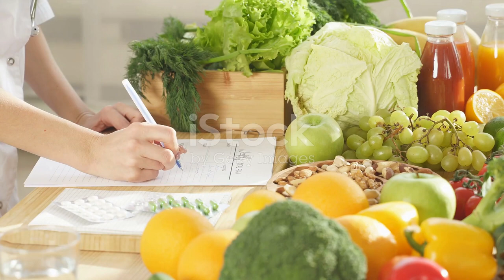Mystery Illness Paralyzes Kenyan Schoolgirls: A Deep Dive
In recent months, a mysterious illness has struck Kenyan schoolgirls, leaving families, communities, and healthcare professionals bewildered and deeply concerned. This perplexing condition has manifested itself through a sudden onset of paralysis, primarily affecting young girls aged 6 to 17. As these cases continue to emerge, a sense of urgency surrounds the need to uncover the root causes, potential treatments, and the broader implications of this enigmatic ailment. In this article, we take a deep dive into the mystery illness that has gripped Kenyan schoolgirls.

The Emergence of the Mystery Illness

The first reports of the mystery illness surfaced in late 2022, primarily in the western region of Kenya. Initially, it was believed to be an isolated incident, but as more cases began to emerge, it became evident that this was a growing and alarming health crisis. The affected girls exhibited symptoms such as sudden paralysis, weakness in limbs, and, in some cases, difficulty in speaking and swallowing. These symptoms often struck swiftly, leaving parents and caregivers shocked and helpless.

The Toll on Affected Families and Communities

The impact of this mystery illness goes beyond the physical suffering of the afflicted girls. Families and communities have been plunged into a state of distress and despair as they grapple with the uncertainty surrounding their children's health. The affected girls, many of whom were once vibrant and active, are now dependent on others for even the most basic tasks. Parents are faced with the daunting task of providing constant care and searching for answers in a healthcare system that is struggling to cope with the sudden surge in cases.

Challenges in Diagnosis and Treatment

One of the most pressing challenges in addressing this mystery illness is the difficulty in diagnosis. Medical professionals in Kenya have been working tirelessly to determine the cause, but so far, no definitive answers have emerged. Initial tests have ruled out common illnesses like polio and Guillain-Barré syndrome, leaving experts perplexed.

Moreover, treatment options remain limited due to the lack of a clear understanding of the ailment's underlying mechanisms. Physical therapy and rehabilitation are the primary approaches to help affected girls regain mobility and strength, but a cure or specific treatment regimen has yet to be identified.

Possible Environmental Factors

As medical investigations continue, researchers are exploring potential environmental factors that could be contributing to the outbreak. Some theories suggest that contaminated water sources, exposure to pesticides, or other environmental toxins might be playing a role. These factors are being closely examined in affected regions to determine if any correlations exist.

The Role of Public Health and International Cooperation

Addressing this mystery illness requires a collaborative effort that extends beyond the borders of Kenya. The Kenyan government has already sought assistance from international health organizations and experts to investigate and find potential solutions. Public health officials are working to raise awareness about the illness, its symptoms, and prevention measures, such as maintaining proper hygiene and drinking safe water.

Conclusion

The mystery illness paralyzing Kenyan schoolgirls is a sobering reminder of the vulnerability of communities in the face of health crises. While the origin and causes of this ailment remain uncertain, it is imperative that local and international efforts are ramped up to provide support to affected families and to find answers to the many questions that surround this perplexing condition. The resilience of these young girls and the dedication of healthcare professionals and researchers offer hope that, with time and collaboration, a solution will be found to put an end to this devastating health crisis. Until then, the mystery illness serves as a stark reminder of the importance of global health cooperation and the need to address health disparities in vulnerable communities.